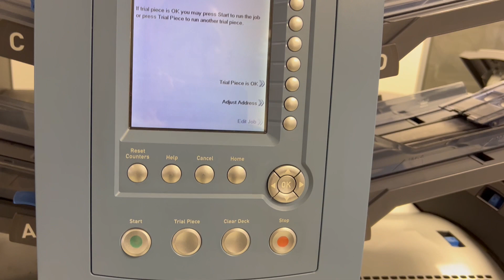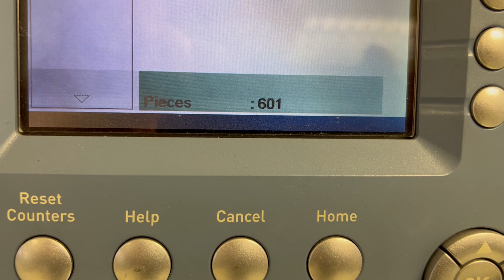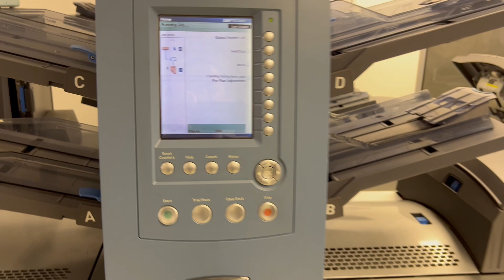Pitney Bowes Di950 folder inserter 21 07 2023 video 2